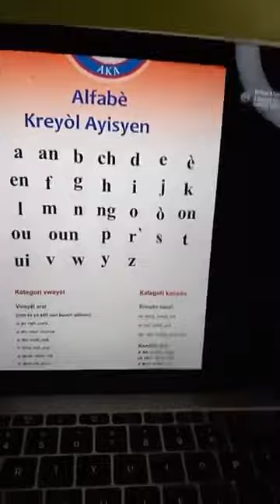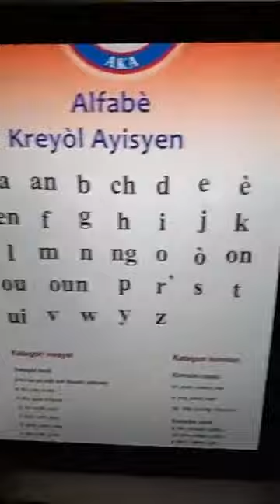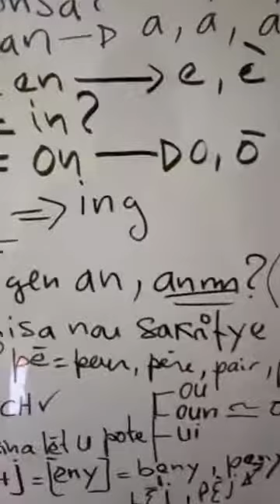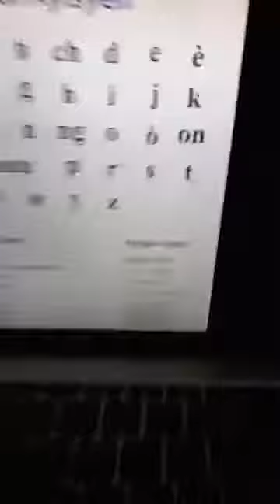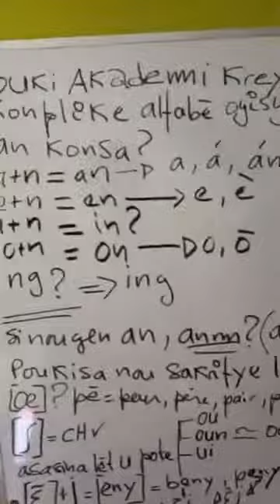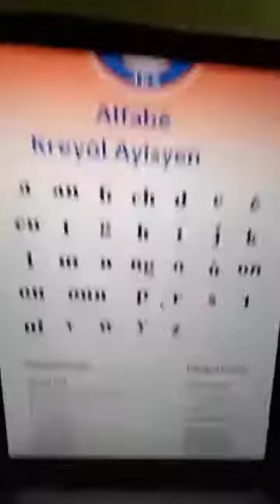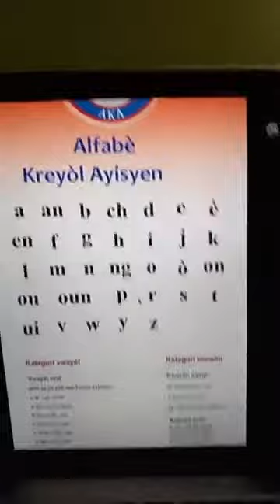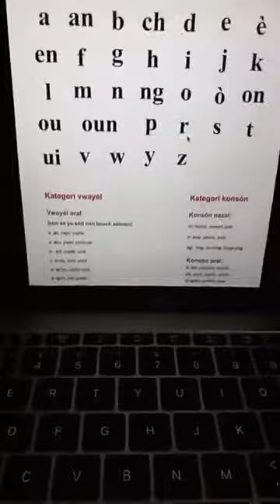alfabè keyòl ayisyen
yon analiz an pwofondè sou alfabèt lang kreyòl ayisyen an.